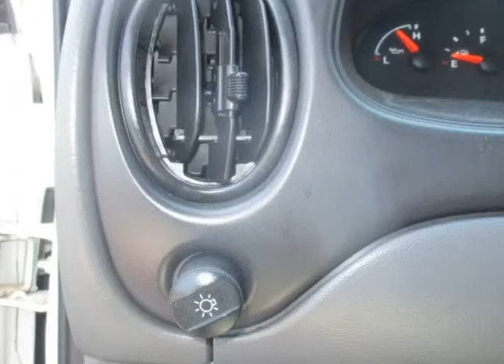2006 Ford E350 Super Duty Cutaway Van BOX TRUCK (Tucson, Arizona)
All Models Cars & Trucks
4775 E 22nd St
Tucson